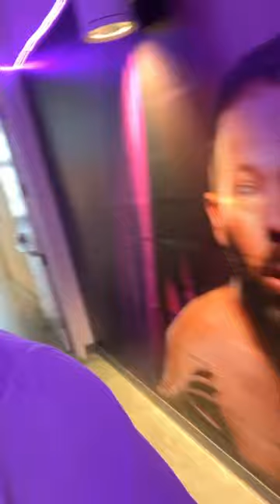SAVANNAH TONIGHT IS THE NIGHT!!!